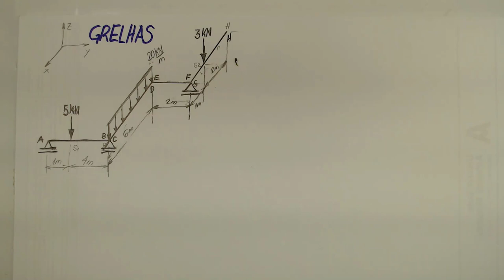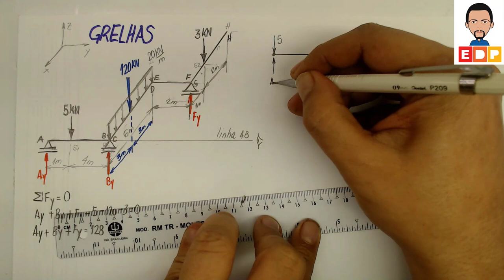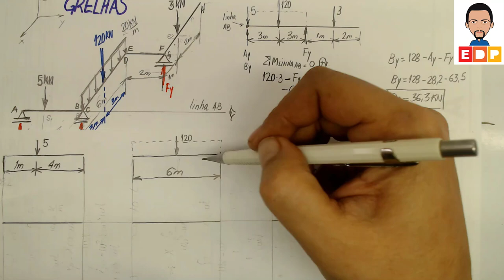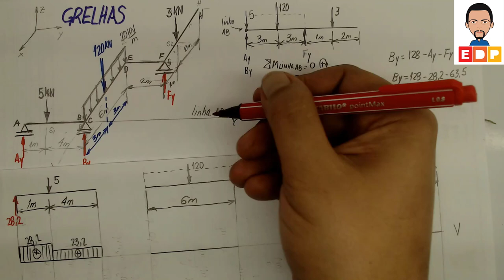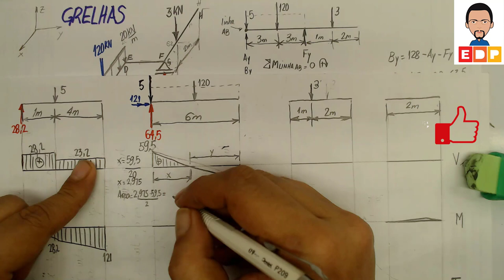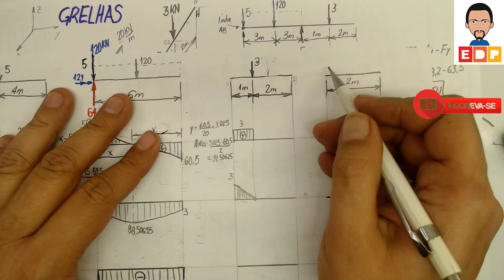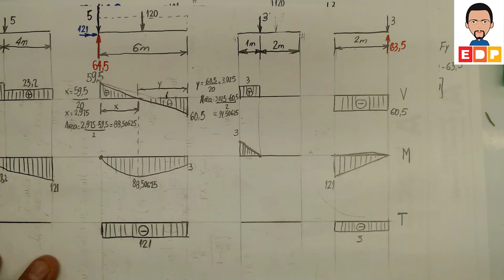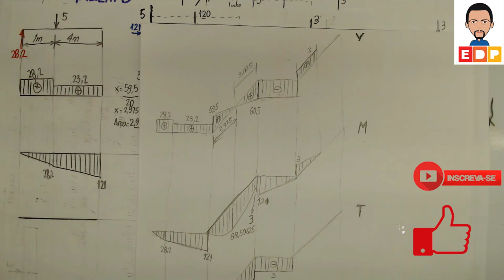COMO FAZER DIAGRAMAS DE ESFORÇOS EM GRELHAS ISOSTÁTICAS TEORIA DAS ESTRUTURAS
COMO FAZER DIAGRAMAS DE ESFORÇOS EM GRELHAS ISOSTÁTICAS TEORIA DAS ESTRUTURAS. CALCULAR REAÇÕES DE APOIO EM GRELHAS ISOSTÁTICAS E FAZER DIAGRAMAS DE ESFORÇOS PARA TEORIA DAS ESTRUTURAS. MOSTRO COMO CALCULAR AS REAÇÕES DE APOIO E CONSTRUIR OS DIAGRAMAS DE ESFORÇOS INTERNOS TAIS COMO FORÇA CORTANTE, MOMENTO FLETOR E MOMENTO TORÇOR.